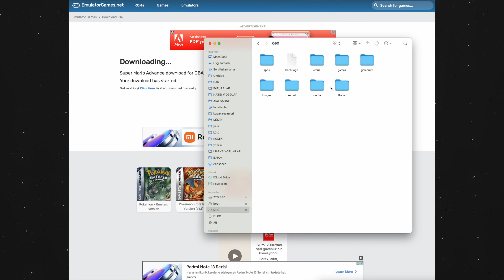2000 OYUNLU KATLANIR EL KONSOLU incelemesi - Powkiddy V90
00:00 Giriş
00:41 Kutu İçeriği ve Tasarım
02:31 Batarya ve Özellikler
03:20 Menüler
05:12 Oyun Deneyimi
10:32 Sonuç ve Değerlendirme